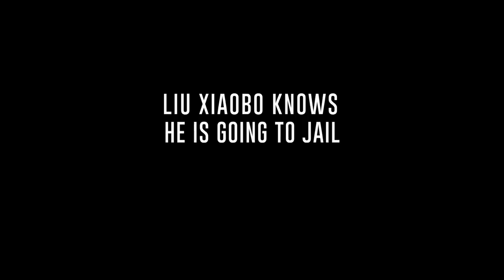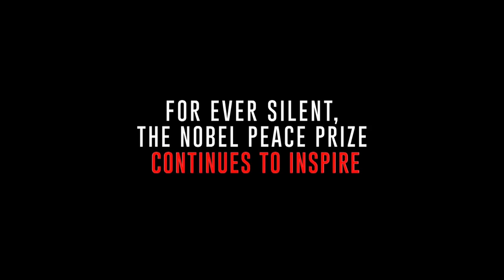The last words of Liu Xiaobo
The testament of the Peace Nobel Prize.

Les premières minutes du film "L'homme qui a défié Pékin", qui raconte le destin de Liu Xiaobo, depuis la Révolution culturelle jusqu'au sa mort dans une prison chinoise, en passant par le massacre de la Place Tiananmen.